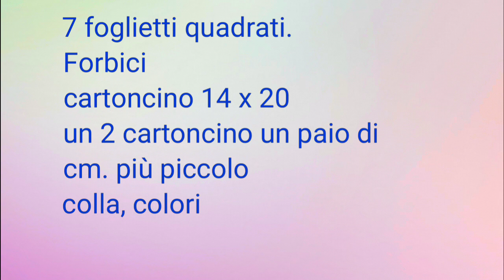Biglietto Mille usi 3D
Ciao a tutti amici oggi ho pensato ad una attività creativa...
Capita che ci serve una cartolina ma vogliamo che sia Originale.
Ecco il video giusto per Voi😉
Condividi con chi vuoi tu😉
Un abbraccio
Grazie💙